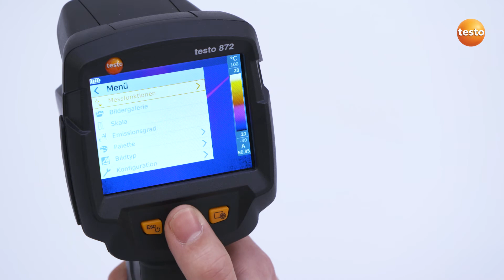testo 872 – Messbereich festlegen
testo 872
Messbereich festlegen